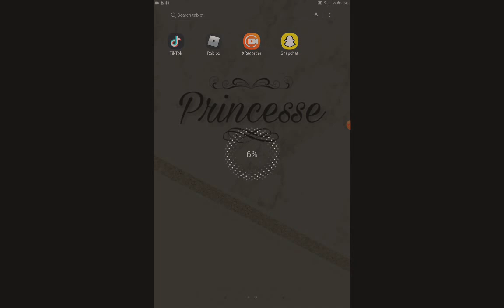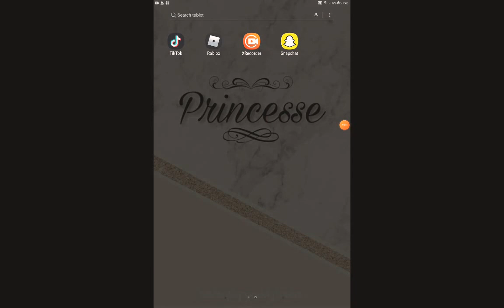6 February 2021